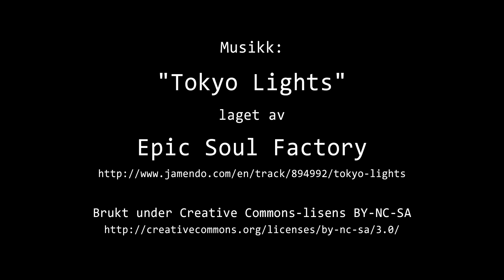Timelapse Cam 1 - 3. mars 2023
Været i Moss fredag 3. mars 2023.